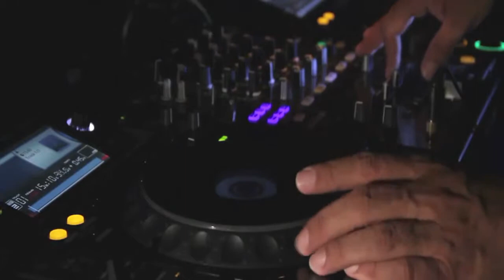Lio Ibiza The Show Begins Teaser